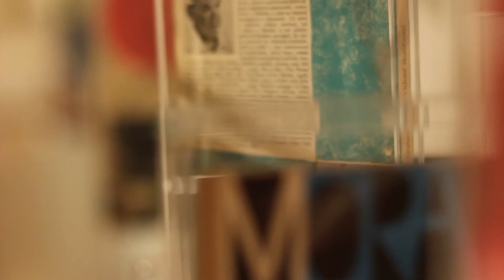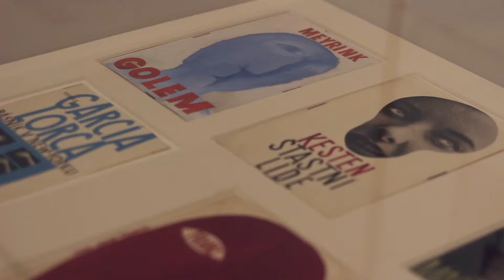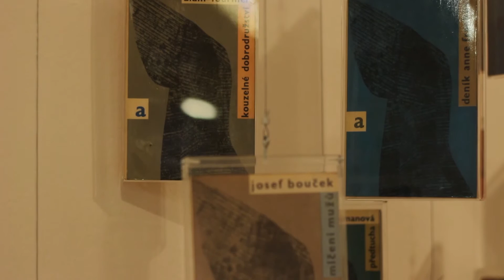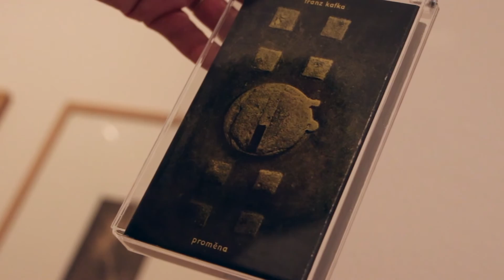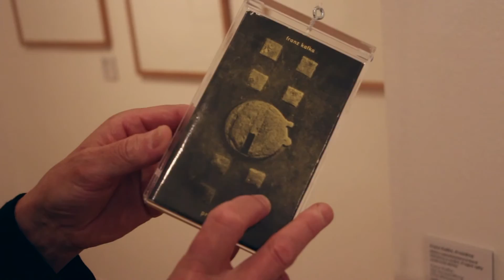Zbyněk Sekal | Knižní tvorba | A věci se zvolna berou před se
Marie Klimešová - autorka výstavy Zbyňka Sekala v Muzeu umění Olomouc - představuje jednu z částí expozice. Sekal, který patřil k nejvýznamnějším osobnostem celé tehdejší kulturní scény, byl totiž nejen vynikajícím sochařem, ale také předním představitelem knižní grafiky. Více o výstavě